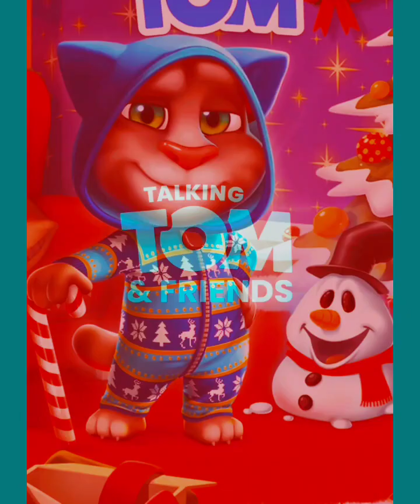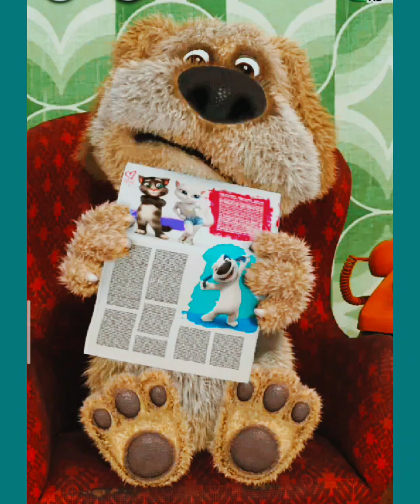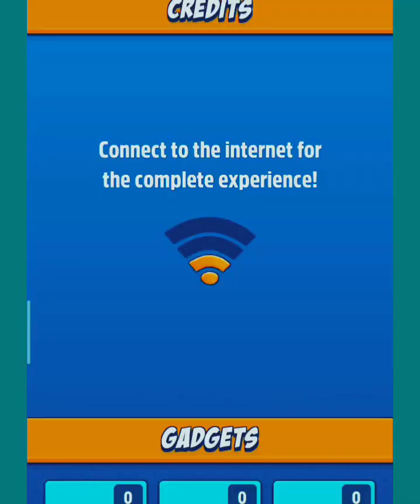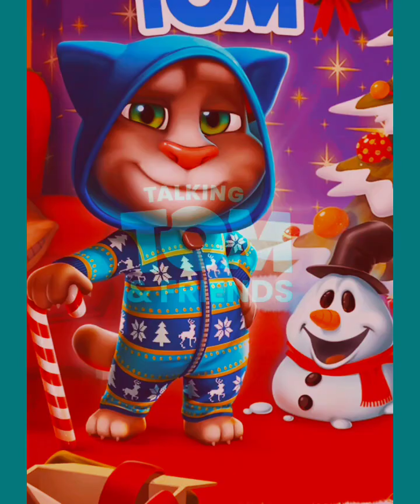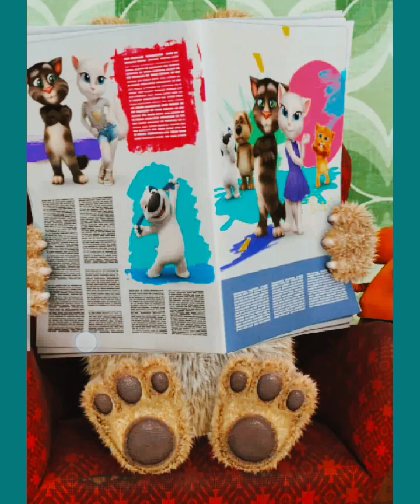talking Tom / talking tom 2 talking tom / my talking tom 2 Shorts || funny My tom talkingtom #47 😹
talking Tom / talking tom 2 talking tom / my talking tom 2 Shorts || funny My tom talkingtom 😘😹😹😹